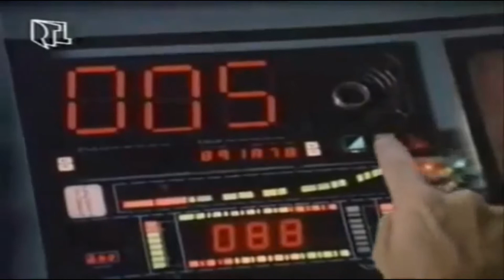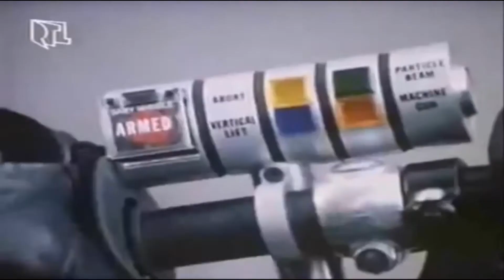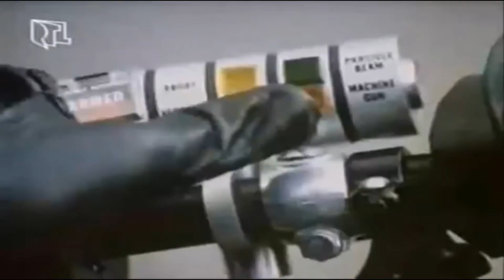Street Hawk-Hurricane Moon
More 80s nostalgia from Mr Moon.